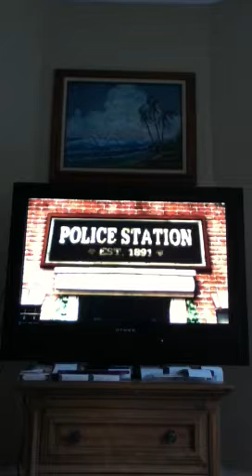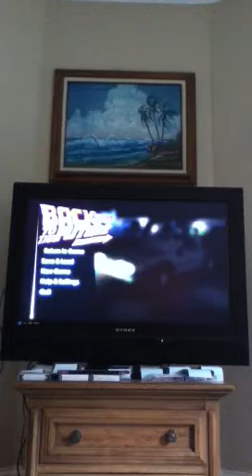Back to the Future Part 5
I will play this epic game